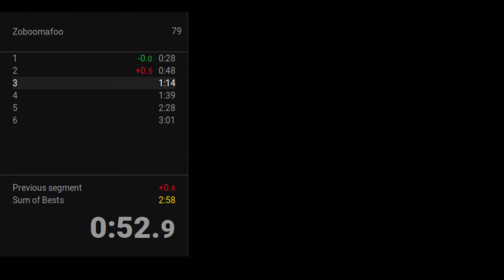Zoboomafoo: Playtime in Zobooland (GBC) Easiest Difficulty Speedrun in 2:58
SOB is 2:56 so its improveable. I still don't know if hopping or vertical velocity actually affects your horizontal speed.